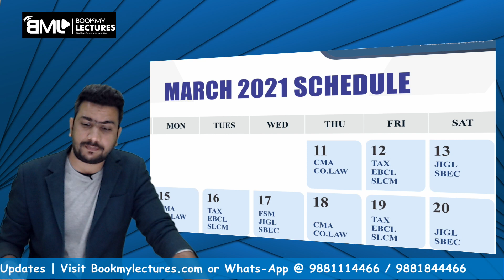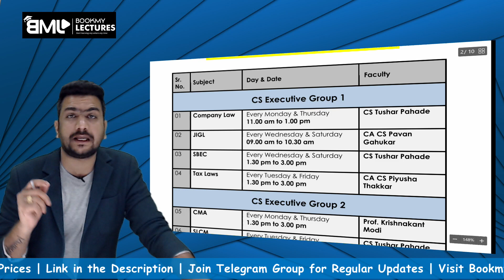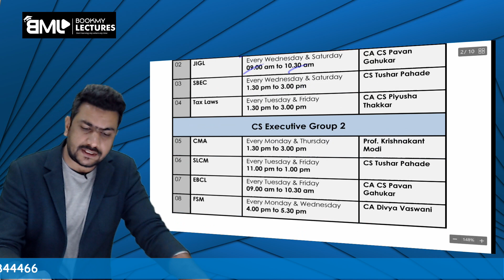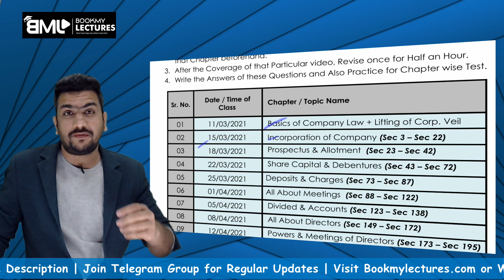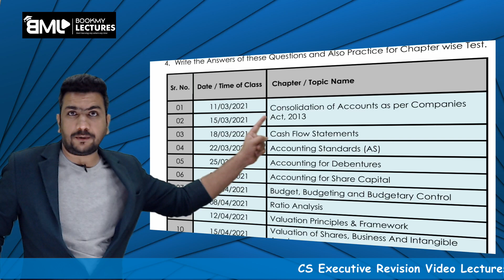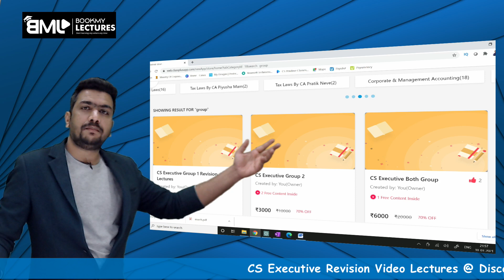CS Executive Revision | Super 30 | Fees, Time, Schedule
Join Our Telegram Group for More Updates about CS Executive Revision Series

To Open FREE Demat Account for Trading in Angel Broking, Click here and Start Investing for FREE

To Purchase Video Lectures @ Discounted rates please visit our